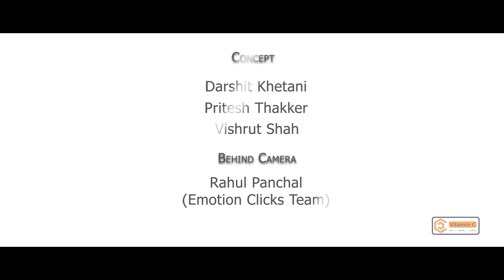Vitamin C - Cash Mr. Darshit Khetani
Here we introduce to the team behind the Channel.

First one is CA Darshit Khetani who is expert on the subject matter of Wealth Management.

Lets hear him to underatand what he brings on the channel with respect to your question on Cash Management.

If you think you are looking for some suitable solutions on Cash lets comment on the video and we will get back to you with the video on that specific topic.

So lets create stronger immunity in your personal and professional life with our dose of Vitamin C

Comment your inputs from video &